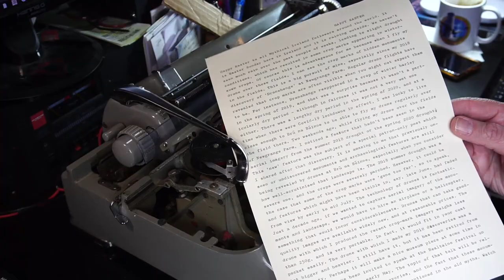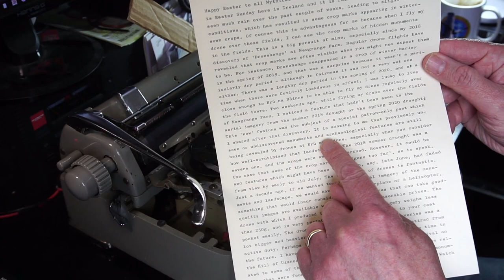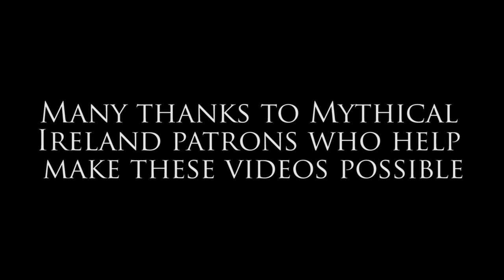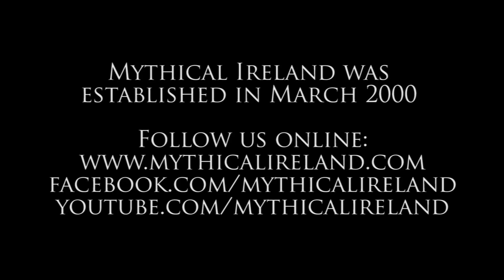1958 Adler Special Typewriter – a 'new' tool in the writing line-up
Here is an introduction to my 1958 Adler Special typewriter. I introduce the machine and talk about its features before demonstrating it with a page of typing. I hope you enjoy this video.